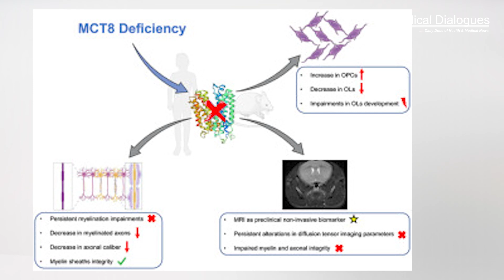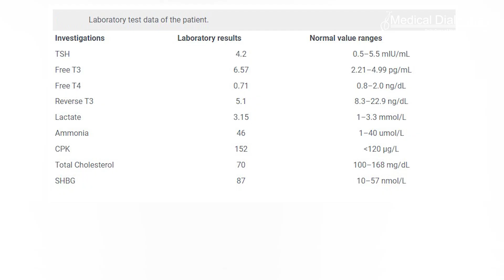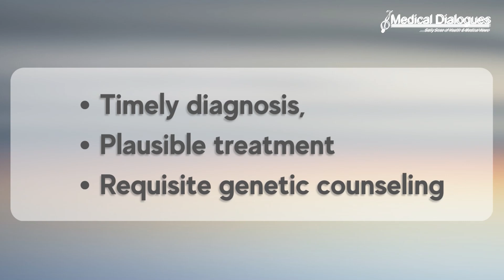Journal Club - Allan Herndon Dudley syndrome: Report of a novel pathogenic variant in MCT8 gene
Deficiency of the thyroid hormone transporter, monocarboxylase tansporter 8 (MCT8) is associated with severe intellectual and motor disabilities as well as high serum T3 concentrations. Clinical diagnosis is often difficult and estimation of thyroid hormones especially free T3 (FT3) concentrations and appropriate genetic studies are necessary.
The case talks about the genetic investigation of a 1-year-old child associated with developmental delays and thyroid hormone functionality revealing single-base pair duplication in exon 1 of MCT8 gene being the responsible cause. This case study is covered in the Journal of Pediatric Endocrinology and Diabetes which is published by Scientific Scholar.